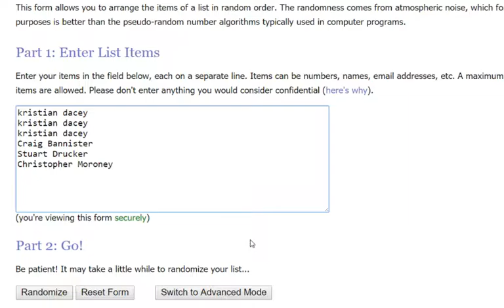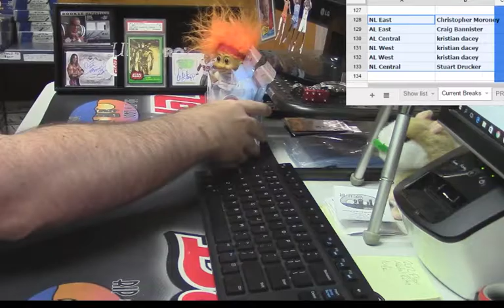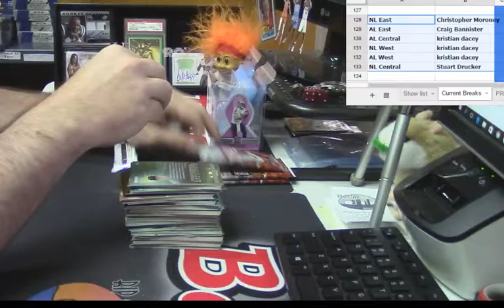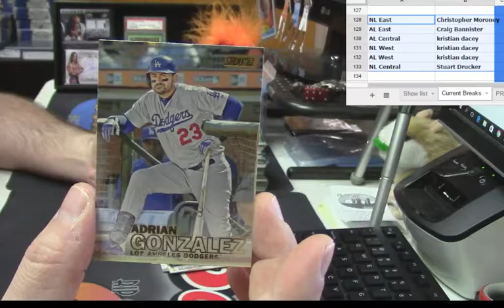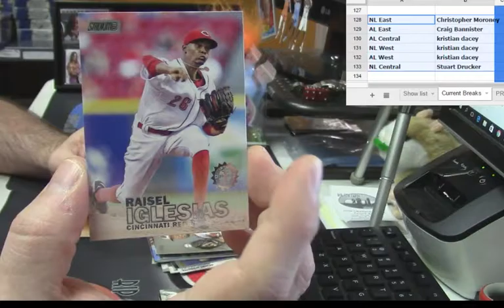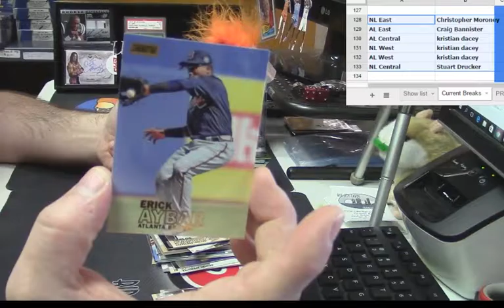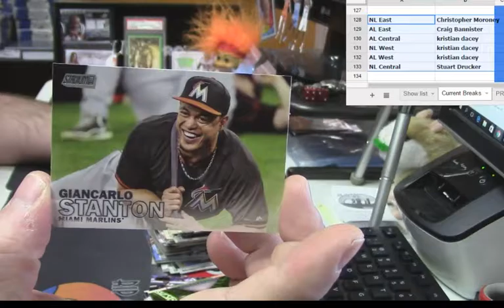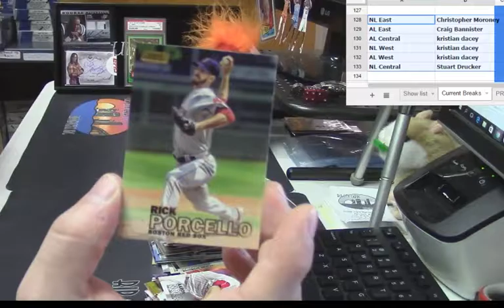2016 Stadium Club Random Div 2